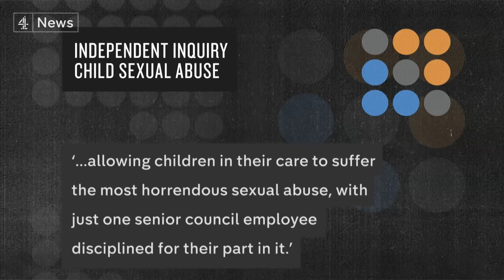‘Culture of cover-up’: hundreds of children abused in Lambeth care homes, says inquiry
The findings could hardly be more shocking. Children in care "treated as if they were worthless", while abusers were allowed to infiltrate children's homes and foster care with "devastating, lifelong" consequences for their victims.

This is according to a damning report into decades of abuse in the south London borough of Lambeth and the culture of cover-up presided over by the authorities - a report which one survivors' group says still doesn't get at the whole truth.

We should warn you: there are distressing details in this report..